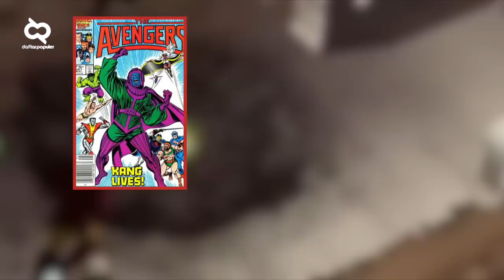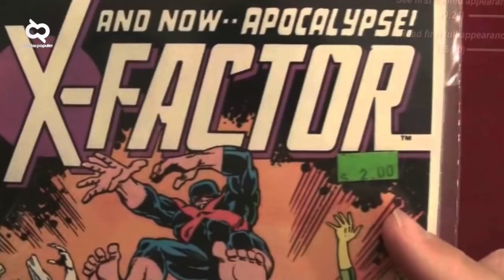10 Musuh Superhero terkuat Di Jagat Marvel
Seperti apakah musuh superhero paling kuat di jagat marvelSimak ulasan Daftar Populer dalam video ini...

Siapa yang terkuat diantara tokoh Villain di Marvel? Thanos? Hum gak ada apa-apanya guys. kalau mau tau siapa-siapa yang terkuat.